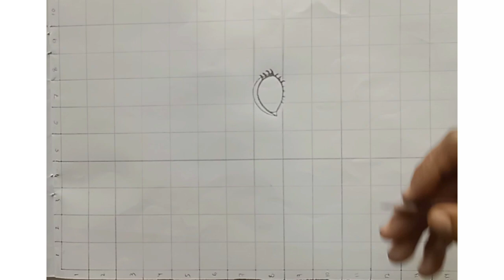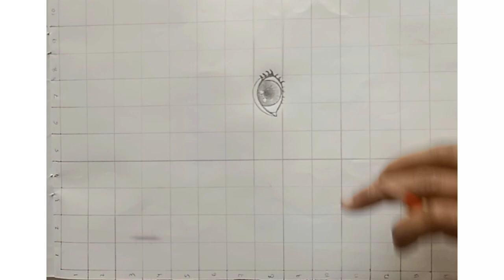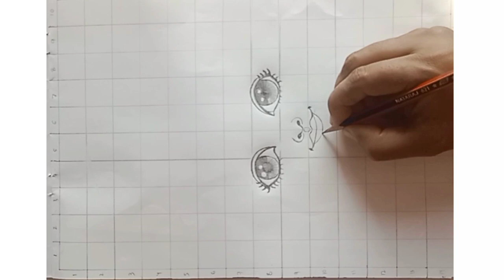Krishna Drawing//Janmastami special drawing//Krishna Drawing easy step by step 🌸💖😊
how to draw janmastami drawing
Krishna Drawing easy
Krishna Drawing  oilpestel colour